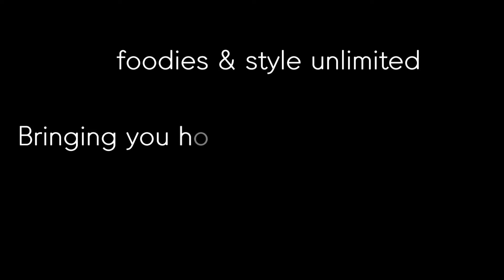Chana masala recipe with masala powder| chole masala recipe| Bengali Vegetarian Recipe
Ingredients:

Chana: 300 gm
Ginger+ Garlic+ Zeera Paste: as per requirement
Salt: as per requirement
Turmaric Powder: 1 tablespoon
Dhania powder: 1 tablespoon
Coriander leaves: as per requirement
Mustard Oil: : as per requirement
Kashmiri Chilli Powder: 1 tablespoon
Onion: 1 pc [Big size]
Elachi: as per requirement
Garam masala: 1 tablespoon